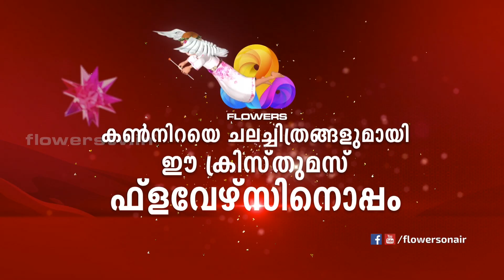X-mas Film | Combo | Flowers | Dec25 | Promo